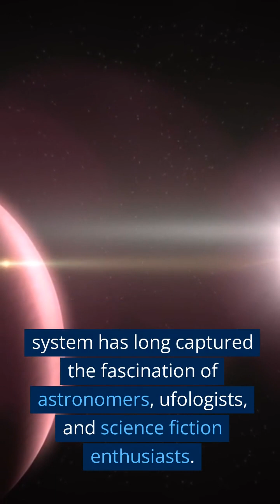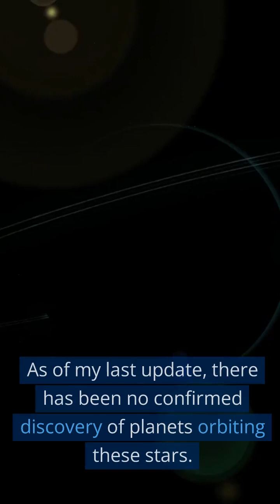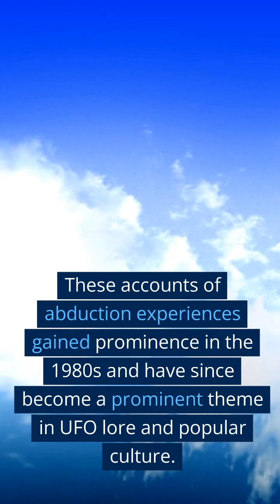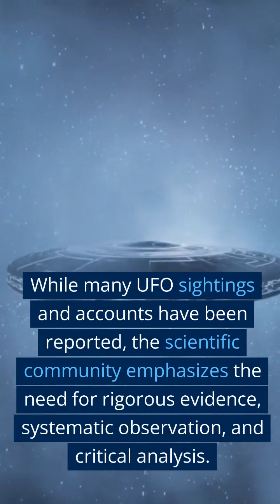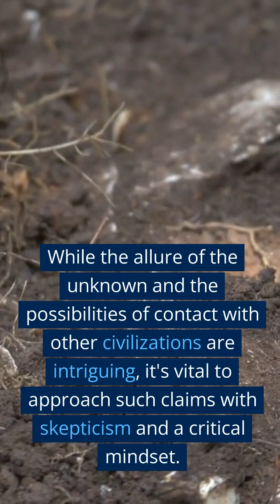Zeta Reticuli Planets: Exploring the Hypothetical Worlds of a Binary Star System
The Zeta Reticuli star system has long captured the fascination of astronomers, ufologists, and science fiction enthusiasts. Situated about 39.5 light-years away in the southern constellation Reticulum, this binary star system consists of two sun-like stars, Zeta^1 Reticuli and Zeta^2 Reticuli.